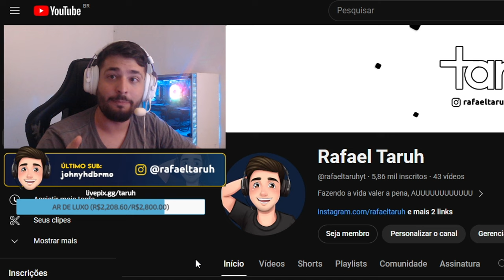5 SEGREDOS que os PROFISSIONAIS e YOUTUBERS não QUEREM te CONTAR!